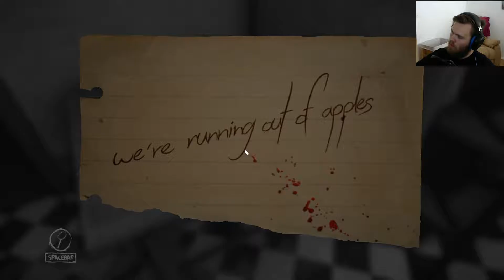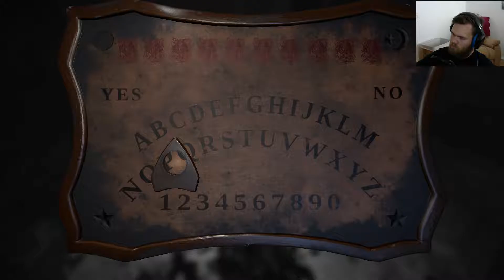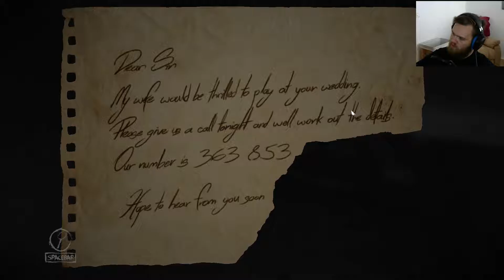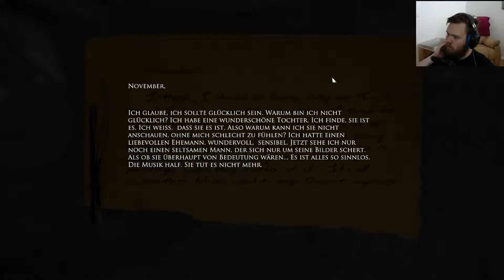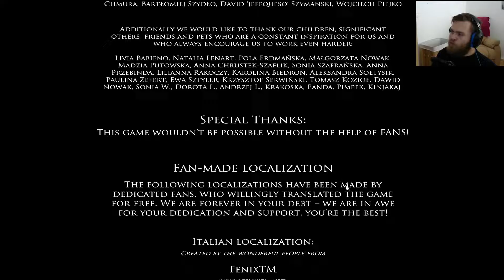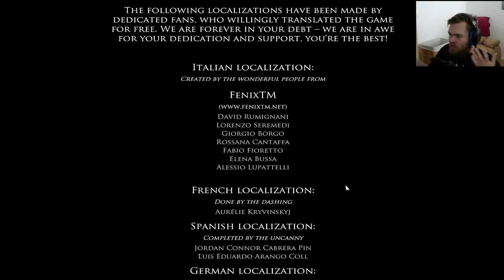IS DAS EUER ERNST ??? / Layers of Fear # 6 [Finale] Lets Play Deutsch [German Gameplay HD]